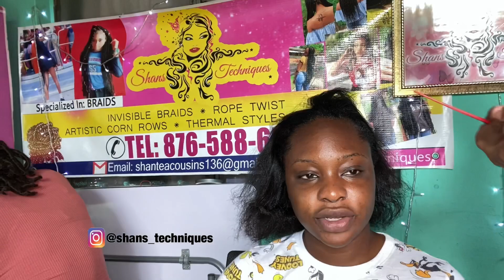SHORT CHUNKY PASSION TWIST || (BOB LENGTH AND RUBBER BAND METHOD)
Today I’ll be showing you how I did this chunky passion twist on my client.
Hope you guys can achieve this look how your own. 😘

PRODUCTS USED:
4 PACKS FREETRESS WATA WAVE & 1 packs Ghana passion twist.
OSSION
MOOSE
SPRAY SHEEN
PUMP IT UP
CROCHET NEEDLE